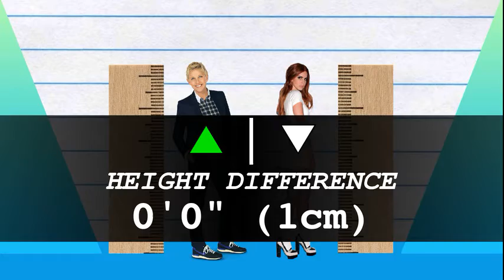How Much Taller? - Ellen DeGeneres vs Lana Del Rey!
We compare Ellen DeGeneres and Lana Del Rey in height, visually and with data, and reveal just how much the difference is between the TV host/comedian and singer!